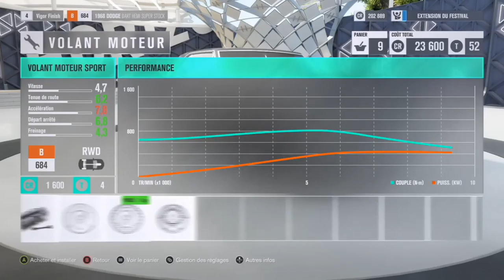I'M NOT SURE ABOUT WHAT I'VE CREATED | Forza Horizon 3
Open Me :)

Thankss